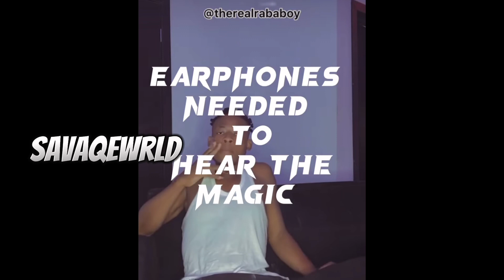Portable sign New artiste BETTER than Olamzzy after he Freestyle portable new song ‘AZAMAN’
Portable sign new artiste Olamzzy
Portable aza man freestyle song
Portable new song with Askake
PORTABLE and ZINOLEESKY new song
Portable ORGANISE remix
PORTABle sign new boy to ZEH nation